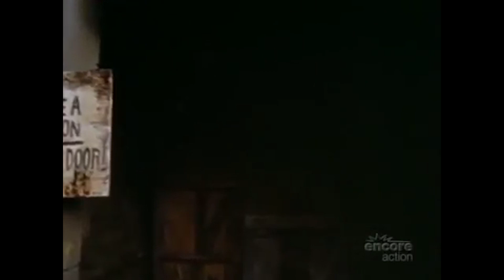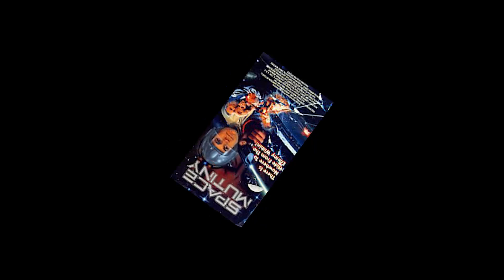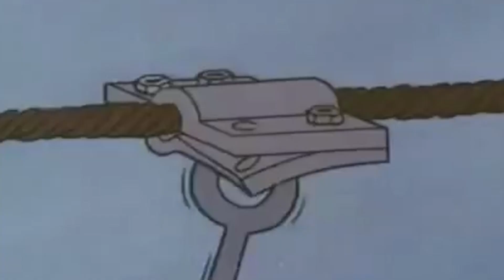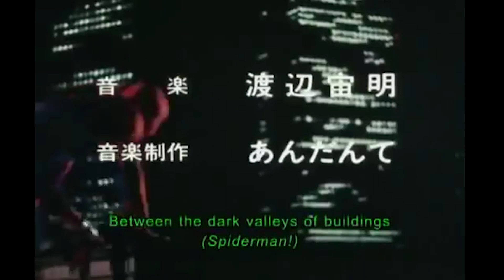Top 5 Weirdest Marvel TV Shows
Long before ‘Agents of S.H.I.E.L.D.’ and ‘Daredevil